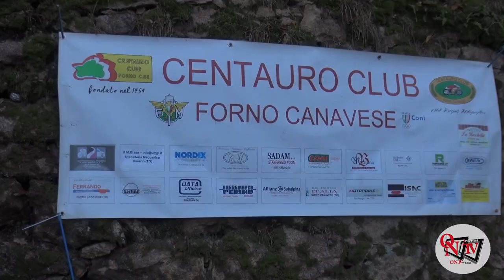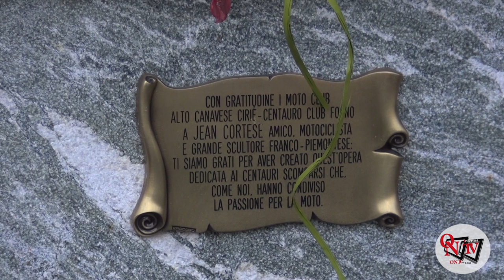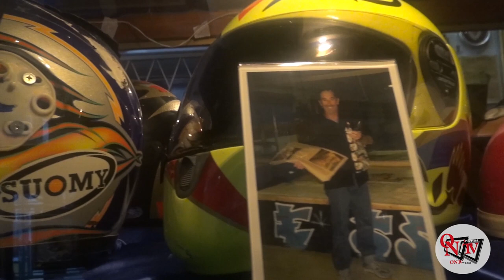BELMONTE - Il Centauro Club Forno onora i piloti e centauri caduti